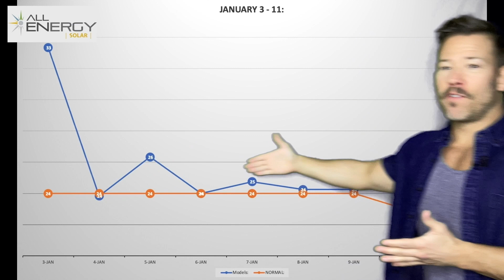Possible wintry mix Thursday, milder weather sticks around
Meteorologist Sven Sundgaard updates us on the milder temperatures sticking around for the forseeable future as well as a couple of storms over the next week that could drop rain, snow, or a mix of both.